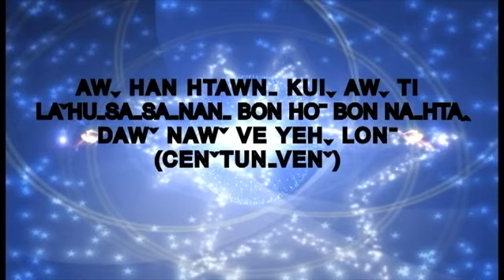75 hkaw bi ve bon paw-eh - Track 2